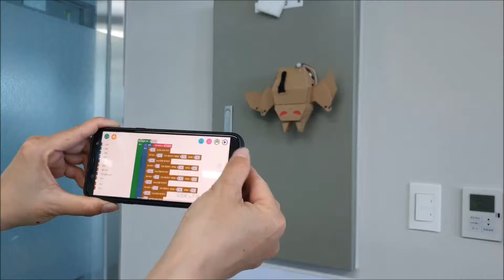손동작 감지하면 움직이는 박쥐 코딩 영상